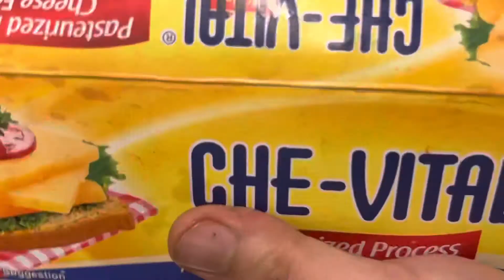KETO FRIENDLY BURGER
LOW CARB KETO FRIENDLY BURGER ( Onion,Garlic,BellPepper,GroundBeef, pinkSalt,Pepper,Egg,Herbs and Spicies,paprika,Rosemarry leaves For Dressing Che vital Cheese,tomato,Mustard, Kewpie Mayo, Hotsouce) ALMOND BREAD BUN for orders Follow Tito Jhay's Low Carb - Keto Panaderia